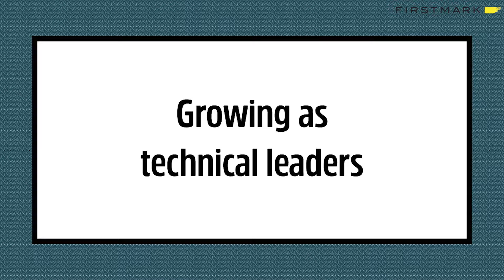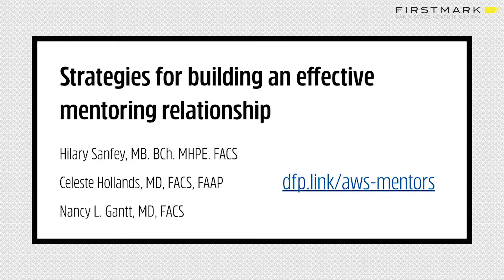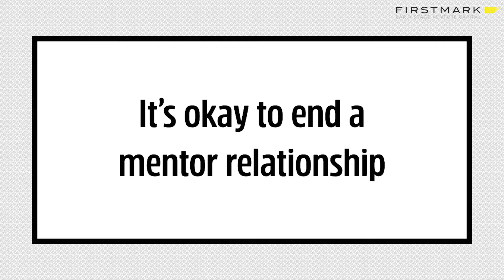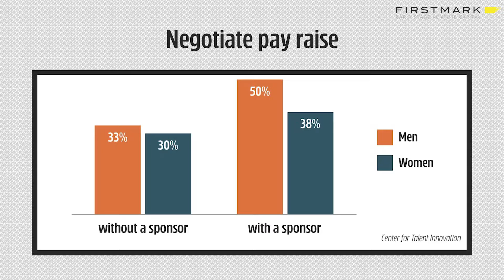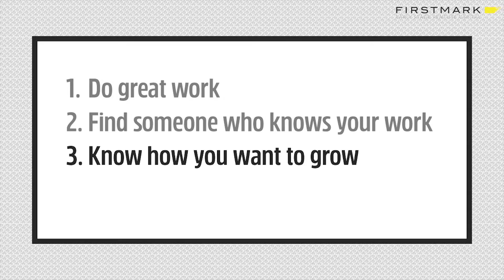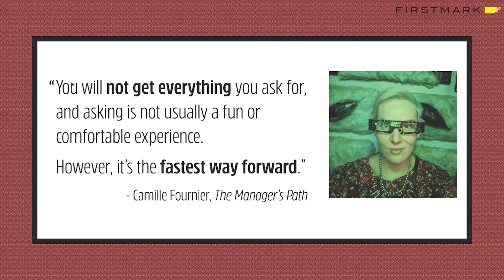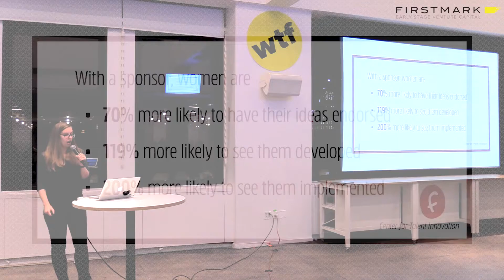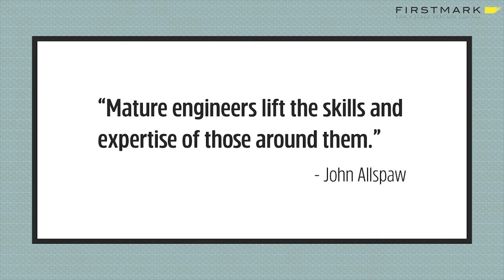Mentorship & Sponsorship // Lara Hogan, Wherewithall [FirstMark's Design Driven]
Lara Hogan is co-founder of Wherewithall, where she focuses on engineering leadership coaching and consulting. She previously served as VP of Engineering at Kickstarter and Engineering Director at Etsy. She joined Design Driven to talk about the importance of sponsorship for up-and-coming talent - particularly under-represented groups - and best practices for both sponsors and sponsees.

Design Driven NYC is the largest monthly creative community in NYC, organized by Dan Kozikowski, Andrew Oved, and Liz Mead of FirstMark.